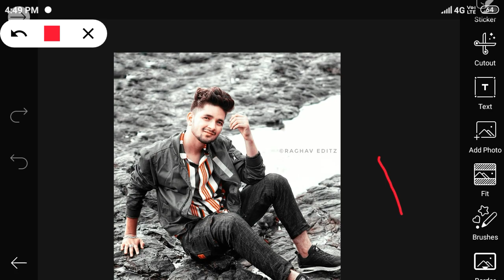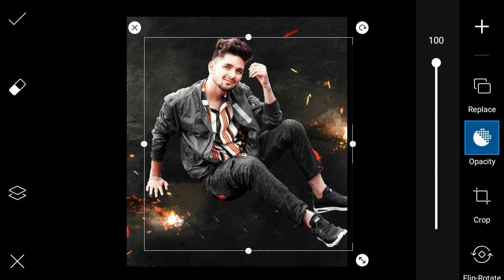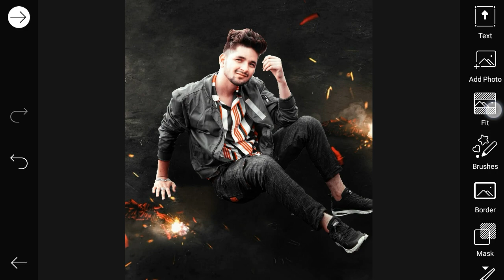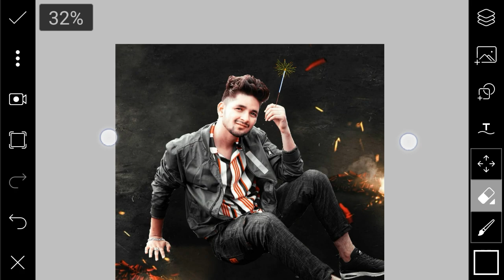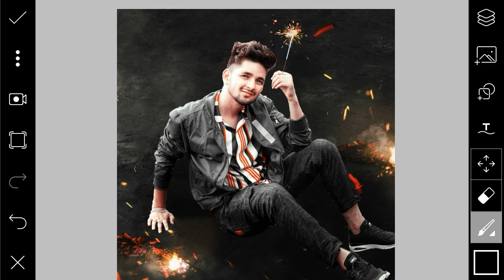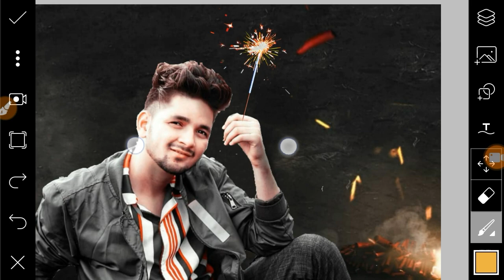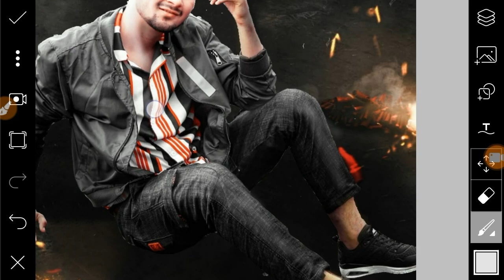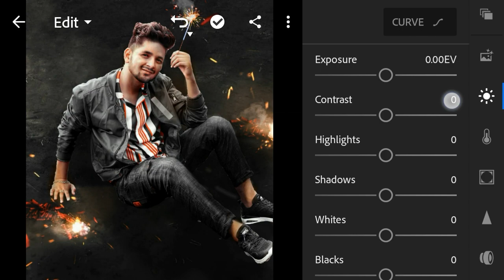PicsArt happy diwali special photo editing | Vijay Mahar photo editing | TR EDITZ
How made photo editing in trending no1-

t0...